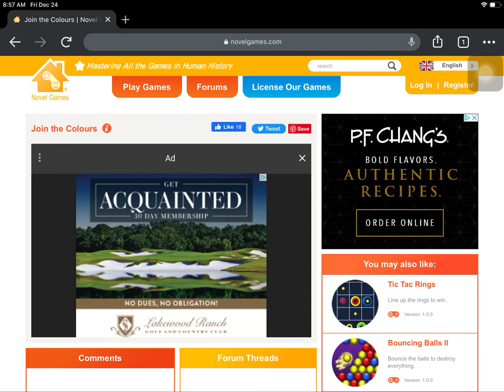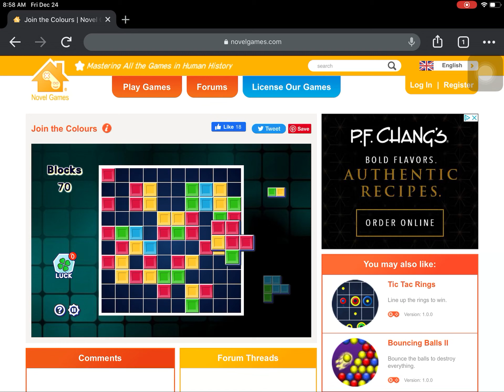Join the colours in Hanamaru kunikida oyasuminasan in 2021 in novel games